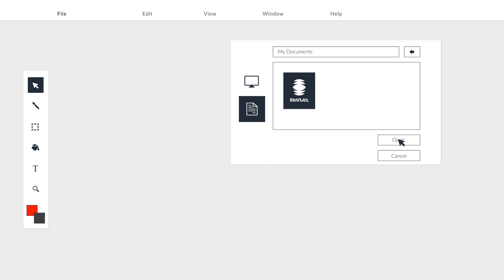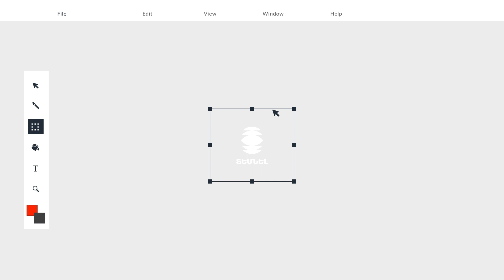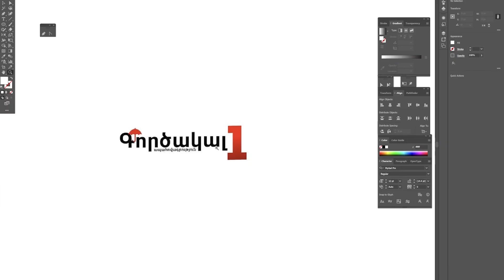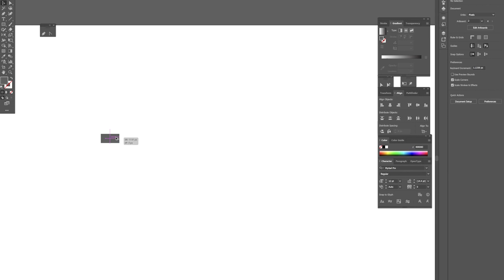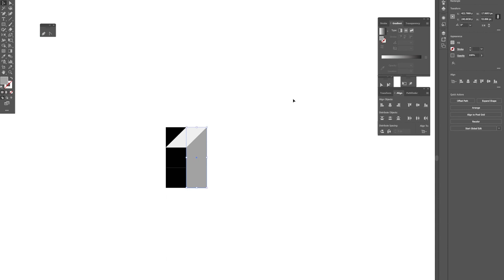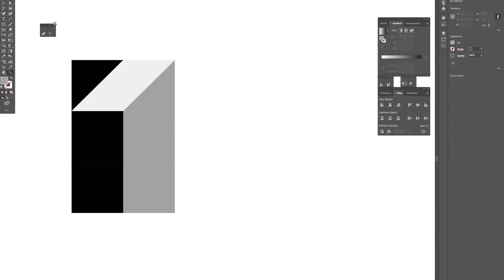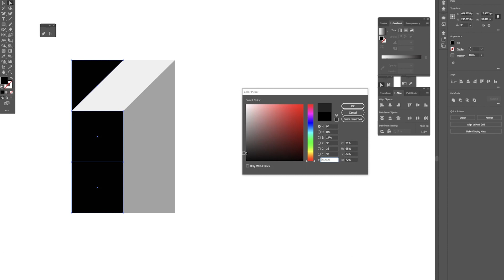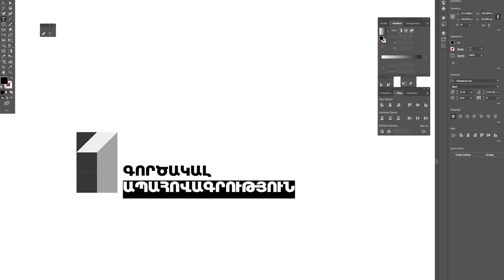Տեսնել #9. Ռուբեն Թարումյան | Դավիթ Վարդանյան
«Տեսնել» հաղորդաշարի հաջորդ թողարկման հյուրն է տառաստեղծ Ռուբեն Թարումյանը։

00:00 Քաղաքի վիճակը՝ տիպոգրաֆիայի տեսանկյունից
01:20 Հայկական տառերի հիմնական առանձնահատկությունը
02:58 Արդյո՞ք Մեսրոպ Մաշտոցի արածն ունի վերանայման կարիք
06:02 Տառատեսակների համար վճարելու մշակույթը
08:07 Ինչպե՞ս է սկսել զբաղվել տառաստեղծությամբ
10:49 Գրաֆիկ դիզայներները ի՞նչ սխալներ են անում տառատեսակ ստեղծելիս
15:03 Տարբերանշանների դեպքում կարելի՞ է տառաձևը խախտել
19:09 Ինչպե՞ս է գրվում տառը․ «ու» տառի օրինակը
25:54 Անում ենք ապահովագրական ընկերության լոգոյի ռեբրենդինգ